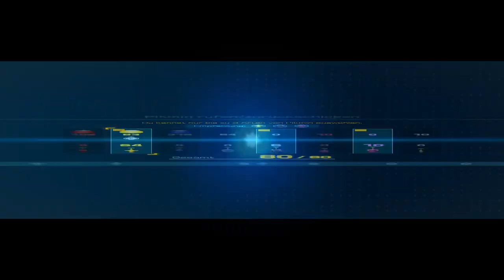Pikmin 4 Deutsch Gameplay #43 - Auf in den Plünderplast! Let's Play: Tipps & Lösungen 🌸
In dieser Folge von Pikmin 4 tauchen wir in den Plünderplast ein und stellen uns neuen Herausforderungen! Begleite mich, während ich meine Pikmin taktisch einsetze, um Rätsel zu lösen, Hindernisse zu überwinden und seltene Schätze zu bergen. In diesem Let's Play erfährst du nützliche Tipps und Tricks, wie du in Pikmin 4 effizient vorankommst.

📌 Highlights in dieser Episode:

Strategien, um den Plünderplast erfolgreich zu meistern.
Tipps, um deine Pikmin bestmöglich einzusetzen.
Entdeckung von versteckten Schätzen und Lösungen für knifflige Rätsel.